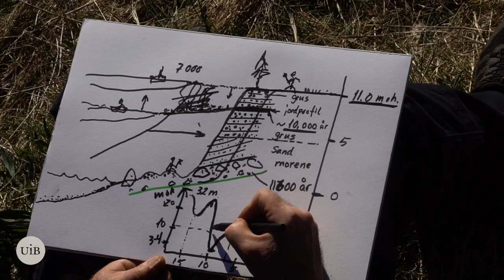Trailer Herdla - Game of Stones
During COVID19 several films were made for the students in the introductory field course (GEOV102 - Excursions and Practicals in Geology) at the Department of Earth Science, University of Bergen. This trailer features Professor John Inge Svendsen explaining the last ice sheets in Norway, together with the team at BRIK.